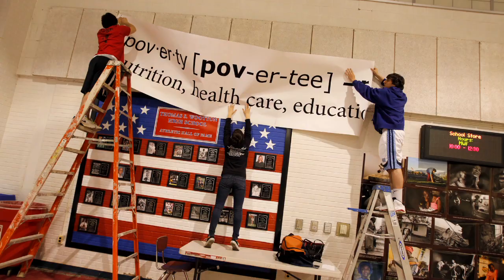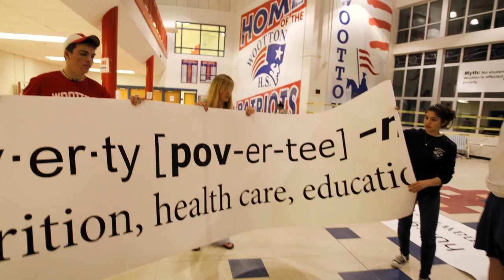Student Leadership Project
As poverty rates skyrocket throughout the United States, AmericanPoverty.org, a non-profit organization of world-renowned magazine and newspaper photographers, was invited to hold the first of a series of national poverty awareness events in collaboration with students at Wootton High School in Rockville, MD from March 15th through March 19th, 2011. Organized in partnership with the Student Government at Wootton and run entirely by the students themselves and their faculty advisors, the week-long program included a traveling exhibit of 60 photographs taken by the AmericanPoverty.org photographers, video presentations, hundreds of AmericanPoverty.org informational photo posters, student-created displays, dozens of classes taught by the students themselves and a terrific guest lecture by Bobby Bailey, Campaign Manager for The Global Poverty Project. The week culminated with a volunteer fair held by over a dozen local service organizations. More than 400 Wootton students took advantage of those service opportunities.

At AmericanPoverty.org we salute the students and teachers at Wootton High.